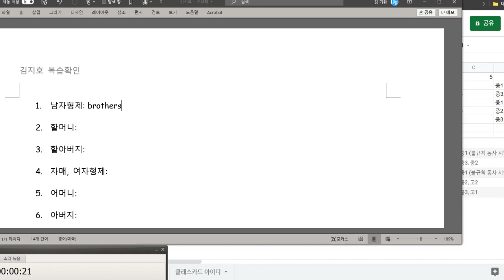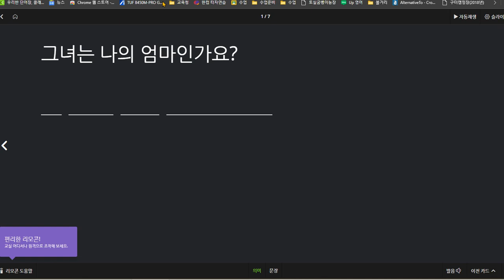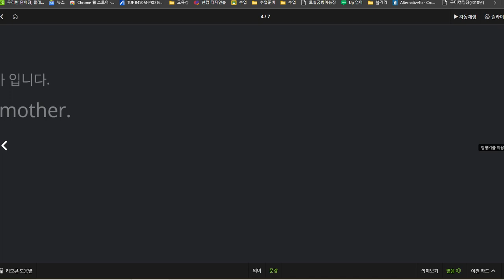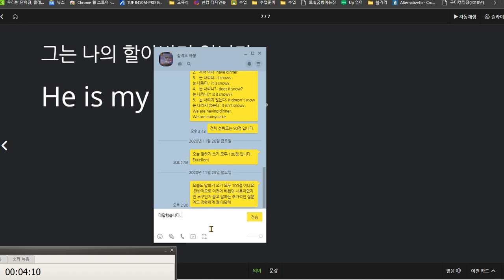김지호 2020 11 23 칭찬 말하기 쓰기 100점